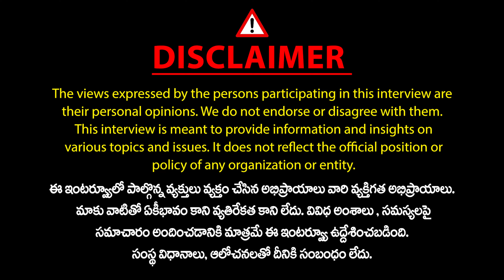జగన్‌కు ముందుంది | Kanche Ilaiah About Reasons Behind Jagan Defeat | Chandrababu | Pawan |Mictv News